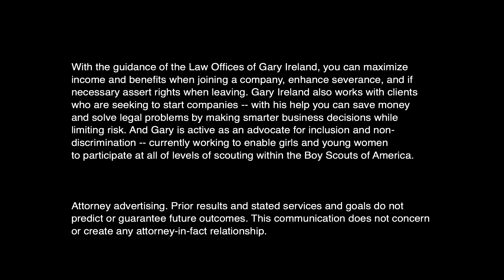Gary Ireland - Employment Law - NYC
Gary Ireland is an Employment Lawyer. He's the attorney for small business & entrepreneurs and an award-winning Civil Rights advocate.

With the guidance of the Law Offices of Gary Ireland, you can maximize income and benefits when joining a company, enhance severance, and if necessary assert rights when leaving. Gary Ireland also works with clients who are seeking to start companies – with his help you can save money and solve legal problems by making smarter business decisions while limiting risk. And Gary is active as an advocate for inclusion and non-discrimination - currently working to enable girls and young women to participate at all of levels of scouting within the Boy Scouts of America.

The information and materials offered on this site are for general informational purposes only, do not constitute and should not be considered to be legal advice, and are presented without any representation or warranty whatsoever, including as to the accuracy or completeness of the information.